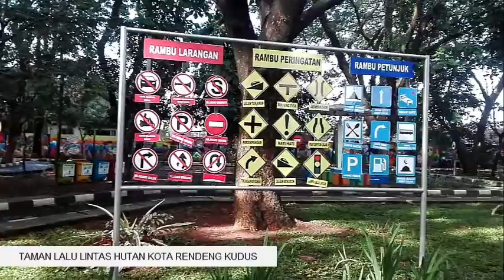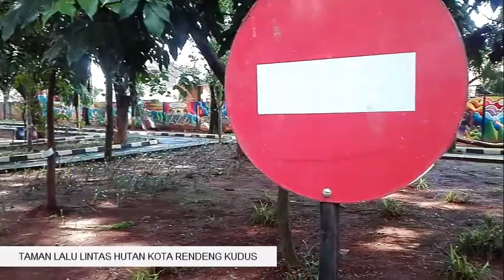TAMAN LALU LINTAS HUTAN KOTA RENDENG KUDUS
Tadi pagi 17 Maret 2019 Kaf dan Bundane pergi ke Taman Lalu Lintas, eh ternyata sepi. Lihat Videonya ya kawankawan.

Salam
IMAM KHANAFI